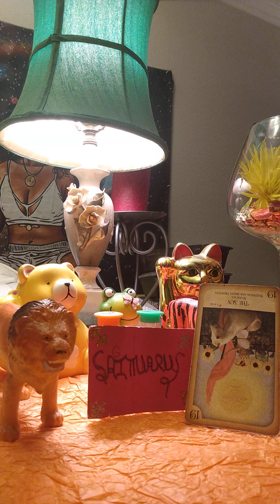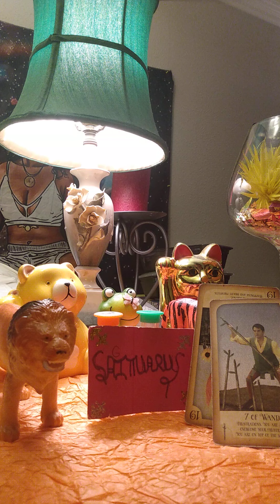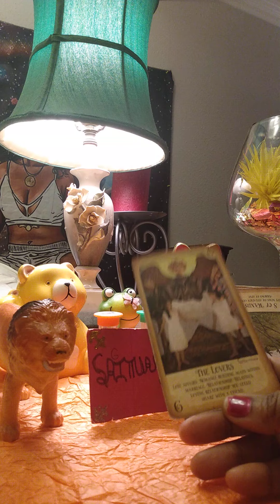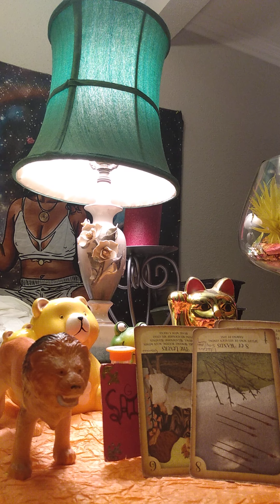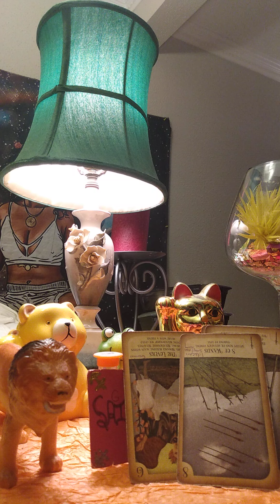♐ STOP IGNORING HOW YOU REALLY FEEL ABOUT...? "YOU MATTER TOO!" p.1